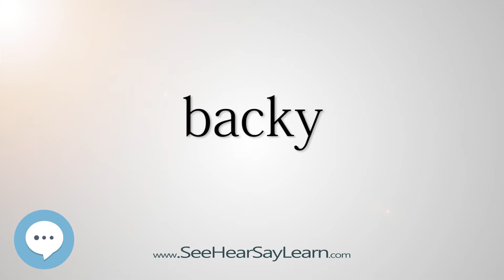backy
This video is about "backy".